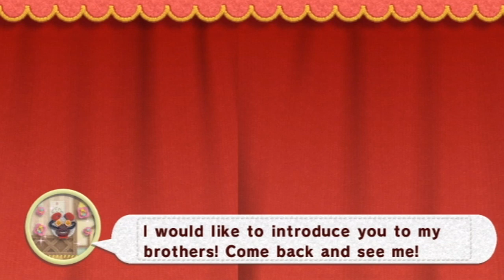Let's Play Kirby's Epic Yarn - Part 5: Desert Racing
We cover up Weird Woods, the second bonus level of Grass Land. Then we drive to Hot Land and visit Pyramid Sands, where Kirby shows his Off-Roader. Finally we let Dom Woole introduce us to his brothers.